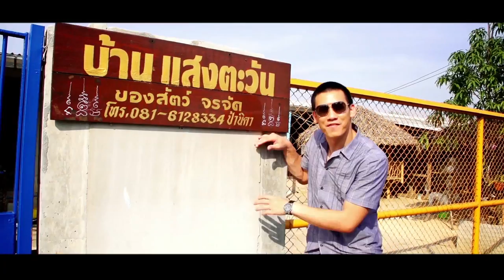Flagship EP26 Heal the World (1/5)